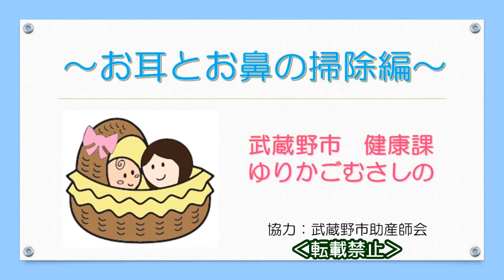ゆりかごむさしの お耳とお鼻の掃除編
赤ちゃんのお耳と、お鼻のケアのポイント、注意点について紹介します。